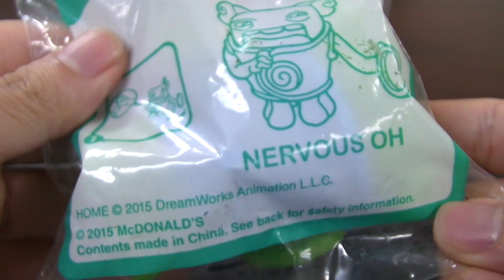Series.3 Home Toy McDonald's Happy Meal 맥도날드 해피밀 홈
Series.3 Home Toy McDonald's Happy Meal 맥도날드 해피밀 홈 시리즈